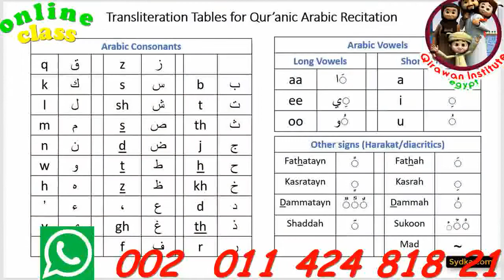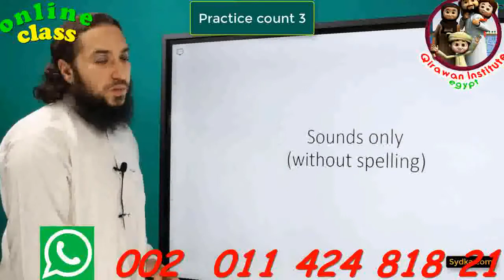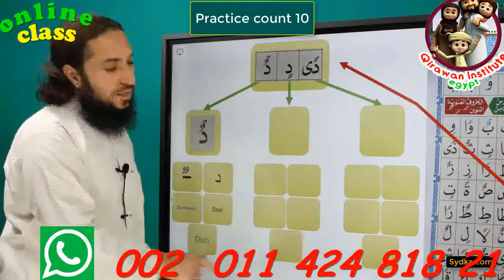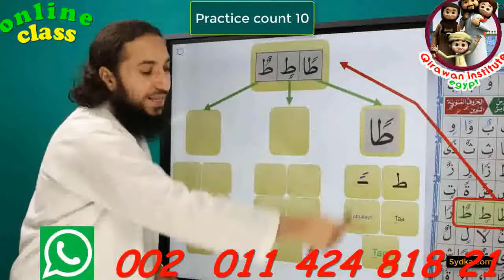How to Learn Quran Fast & Easy